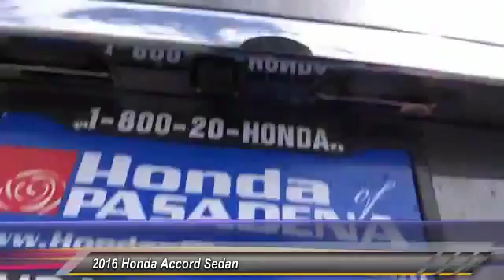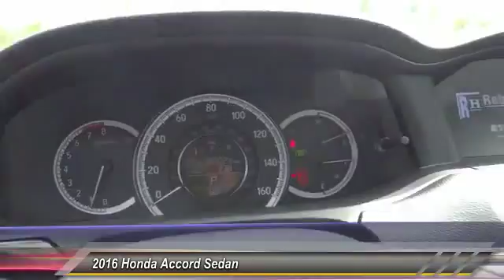2016 Honda Accord Sedan Pasadena Cerritos Los Angeles Alhambra Pasadena, SoCal, Orange County 402986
2016 Honda Accord Sedan 4dr I4 CVT LX

HONDA OF PASADENA IS A NEW AND USED HONDA DEALERSHIP PROUDLY SERVICING LOS ANGELES, PASADENA, GLENDALE, ALHAMBRA, CERRITOS, & ALL NEARBY CITIES. THIS GRAY 2016 Honda ACCORD SEDAN IS EQUIPPED WITH A Engine: 2.4L 16-Valve DOHC i-VTEC I-4, AUTOMATIC TRANSMISSION, AND RECEIVES AN ESTIMATED 27 City/37 Hwy MPG. CONTACT HONDA OF PASADENA TO SCHEDULE A TEST DRIVE AND TAKE THIS 2016 Honda ACCORD SEDAN HOME TODAY, OR VISIT OUR SHOWROOM CONVENIENTLY LOCATED AT 1965 E. FOOTHILL BLVD, PASADENA, CA 91107. STOCK #: 402986 | 2016 Honda Accord Sedan 4dr I4 CVT LX 2016 Honda ACCORD SEDAN 4dr I4 CVT LX Stock #: 402986 | VIN: 1HGCR2F3XGA111810 | 2016 Honda Accord Sedan 4dr I4 CVT LX Honda of Pasadena AT HONDA OF PASADENA, OUR GOAL IS TO SELL THE BEST VEHICLES AT THE LOWEST PRICES AND TREAT OUR CUSTOMERS WITH RESPECT. AS A CALIFORNIA HONDA DEALER, WE BELIEVE WHEN YOU CHOOSE HONDA OF PASADENA YOU ARE MAKING THE RIGHT CHOICE.